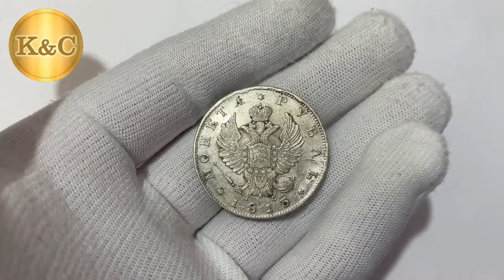1 рубль 1813 СПБ ПС Штемпельный блеск #14